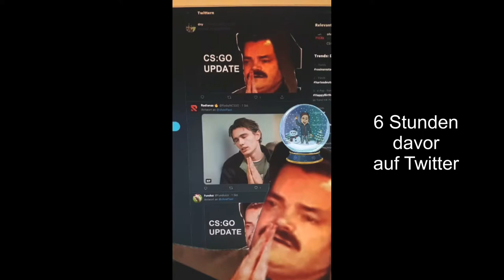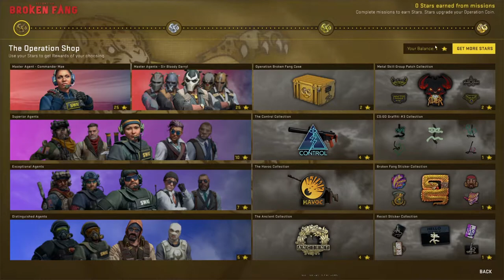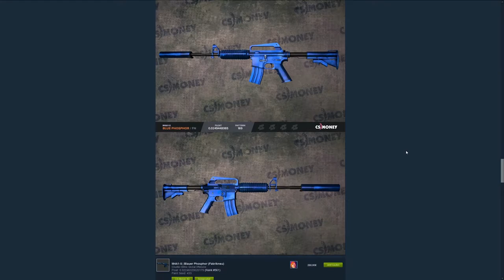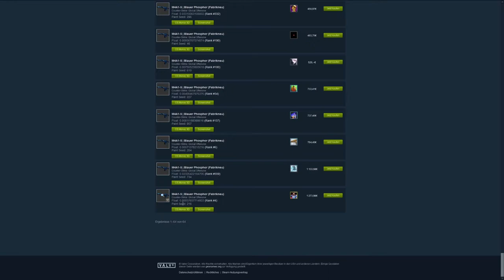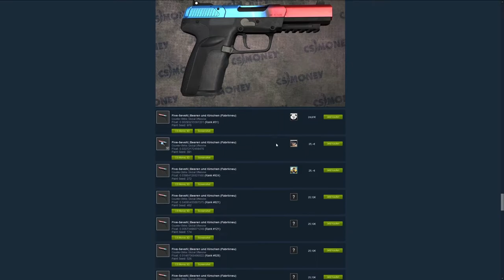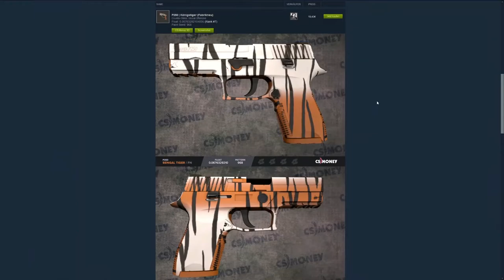ALMO reagiert auf die neu Operation - Broken Fang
Die neue Operation ist da! Gönnt ihr euch?
Morgen kommen meine ersten 100 Sterne. (eZ proft xD)

► Mein Equipment

● mouse pad
● gaming mouse bungee
● 3x monitors
● mic arm
● Gamecapture Card